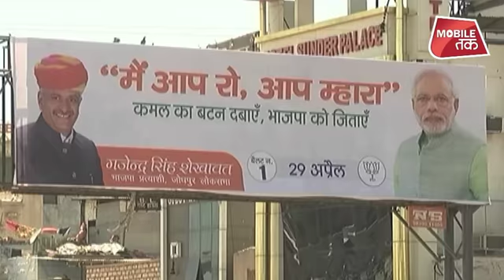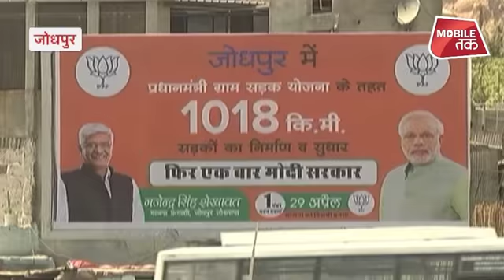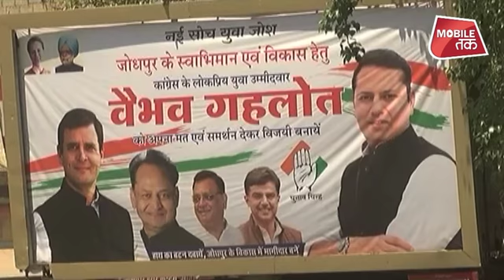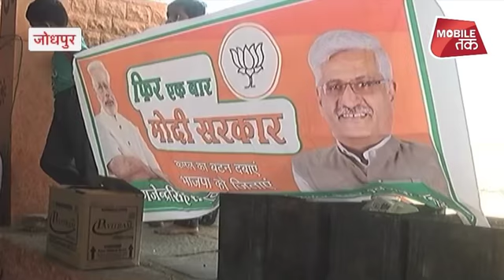इस वजह से राजनीति में आए VAIBHAV GEHLOT ! | Rajasthan Tak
Rajasthan- क्या अपनी मर्जी से पिता की विरासत संभालने उतरे वैभव या फिर थी कोई और ही वजह !